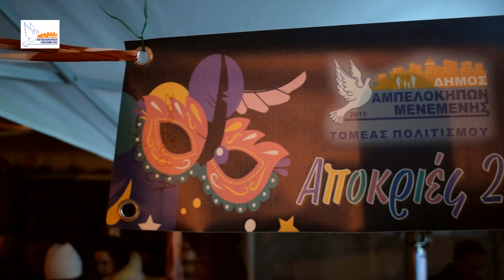Αποκριάτικο ξεφάντωμα στο Δήμο μας 2023